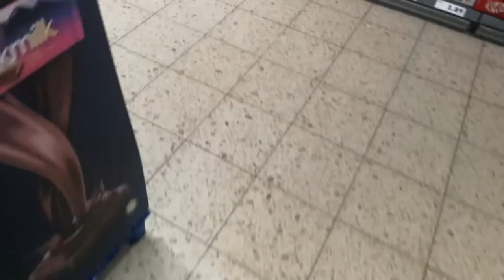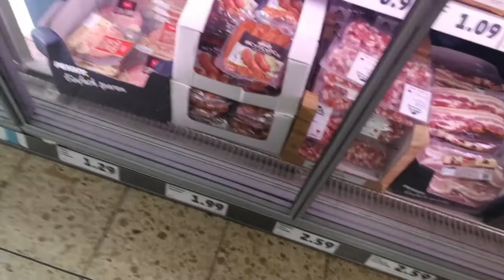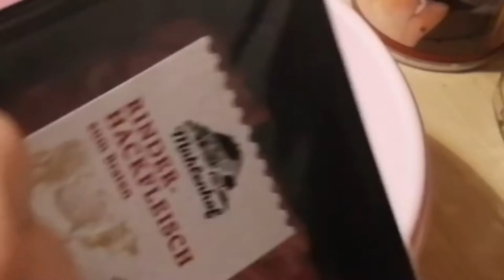Vlog 5 😱| 13 Dezember| Einkaufen 👜 💶 und kochen 🍳🍴 😀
Werbehinweis

Dieses Video enthält unbezahlte Werbung wegen Markenerkennung / Markennennung.